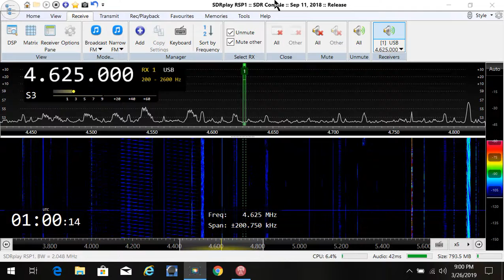UVB-76 The Russian Buzzer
The Russian Buzzer. Still going strong after all these years. Haven't heard this here in awhile, most likely due to the poor porpagation. This was actually recorded at the end of March.